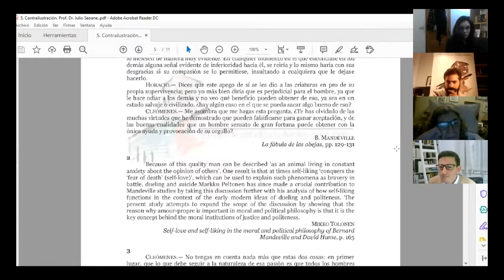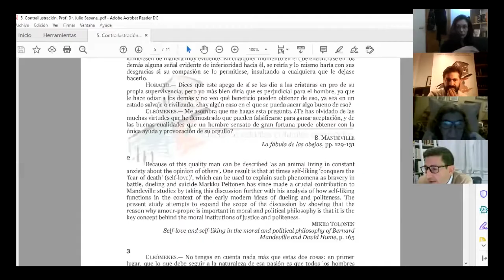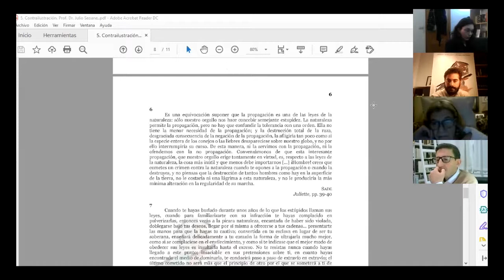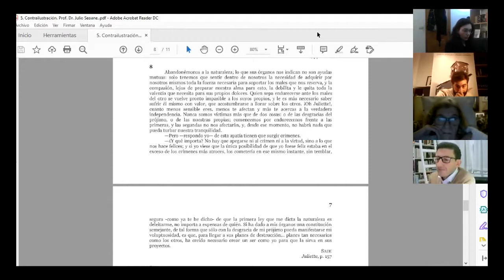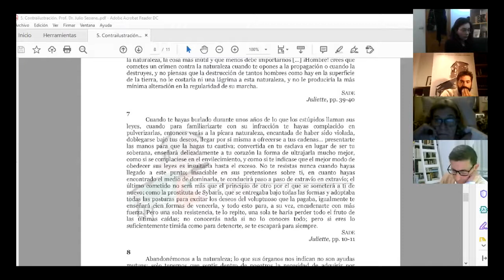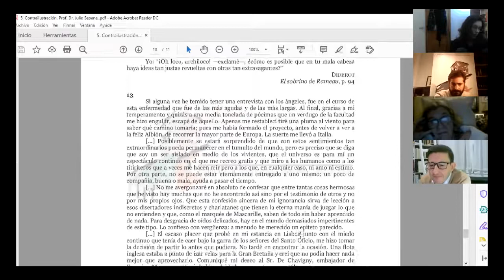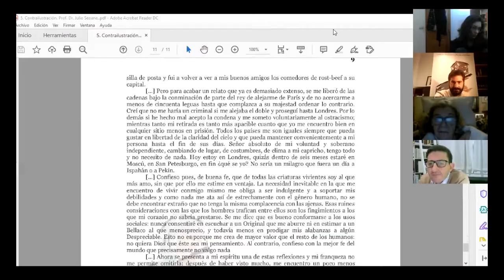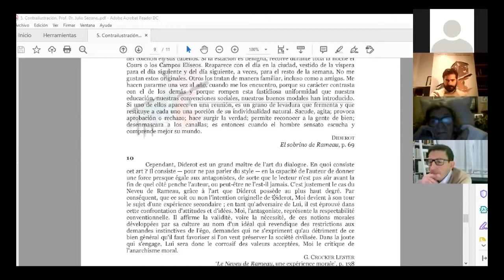¿Ilustración o ilustraciones? 5. Contrailustración. Prof. Dr. Julio Seoane.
5. Contrailustración. Prof. Dr. Julio Seoane.

Seminario: ¿Ilustración o ilustraciones?
Ponenete: Prof. Dr. Julio Seoane
Fecha de grabación 11/11/2020 a las 19h.

Organiza: La torre del Virrey. Instituto de Estudios Culturales Avanzados.

Edición: María Golfe
Diseño: Teresa Lizandra